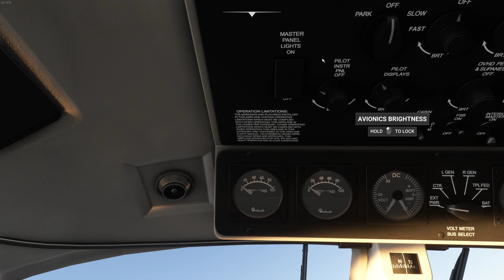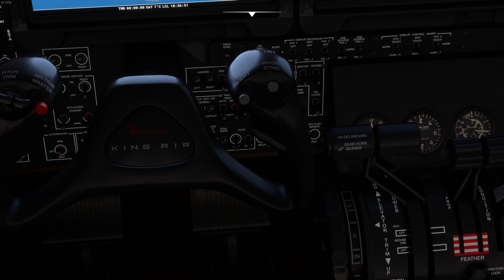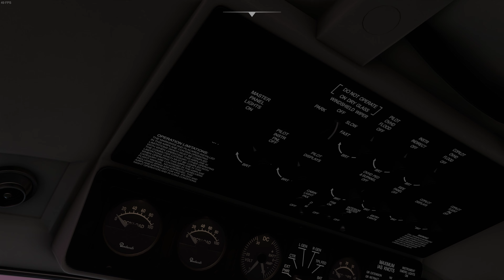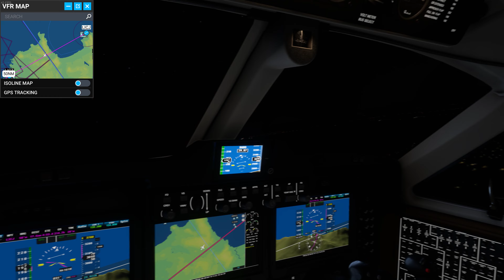Microsoft Flight Simulator 2022 Carthage Tunis to Palermo Sicily Italy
Full flight from Carthage to Sicily
PC i7 32GB Ram
RX 2080ti
SSD Drive